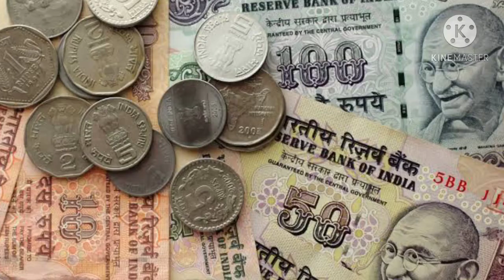রাস্তা কাটল কালো বিড়াল🐈।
Our another videos link